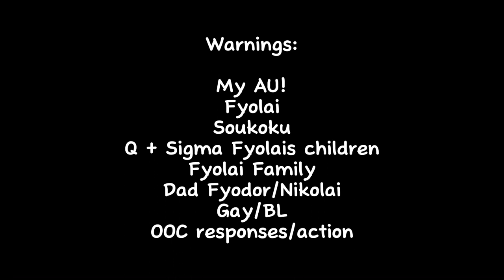Fyolai’s Wedding~ || Soukoku || Sigma + Q as fyolais children || ⍟ฅKarlsPawsฅ⍟